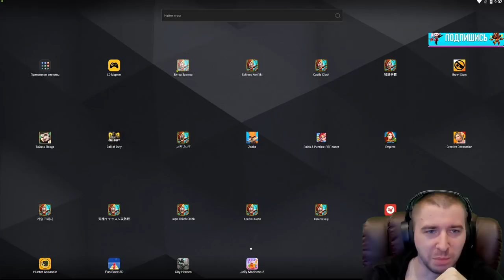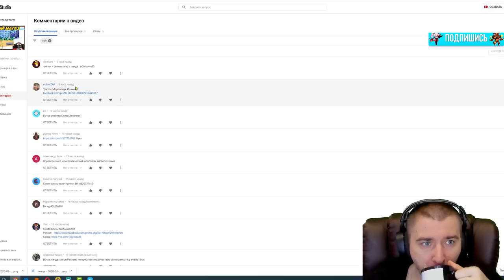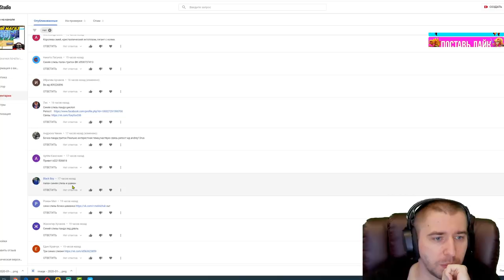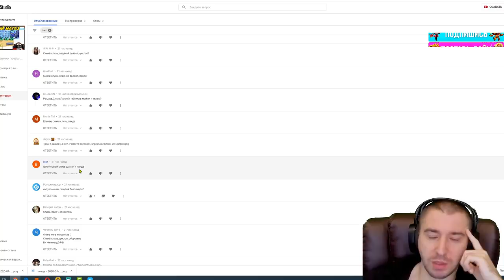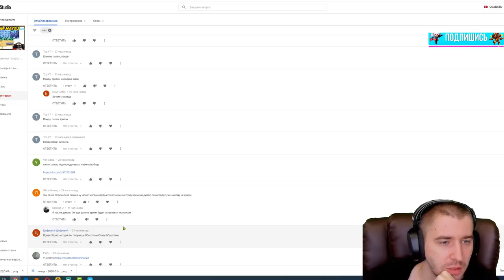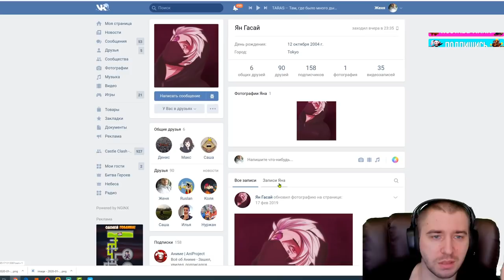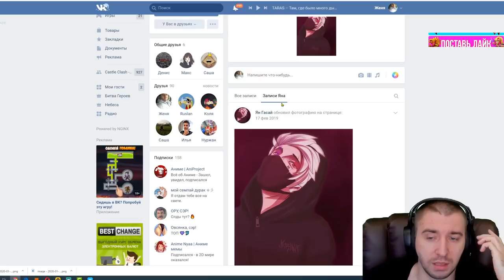ГДЕ ЛОГИКА IGG?! \ ЗАБИРАЕМ НАГРАДЫ ЗА 2019 \ СРАВНЕНИЕ ПЛЮХ \ БИТВА ЗАМКОВ \ CASTLE CLASH